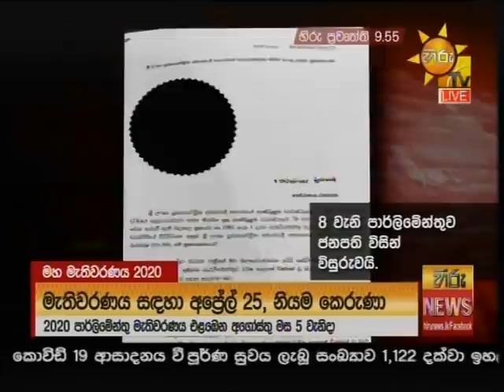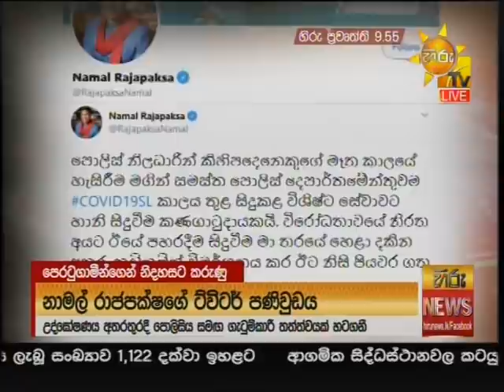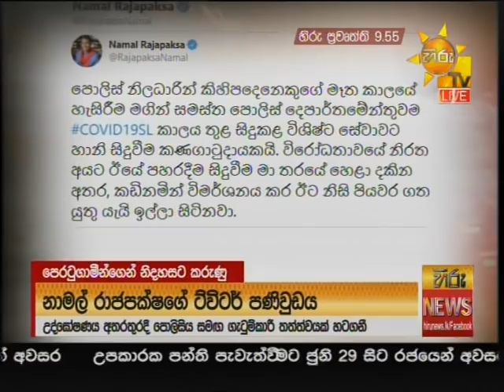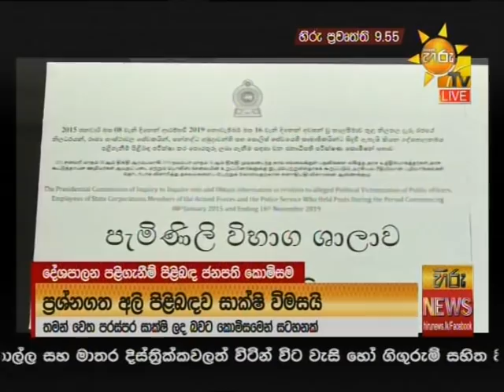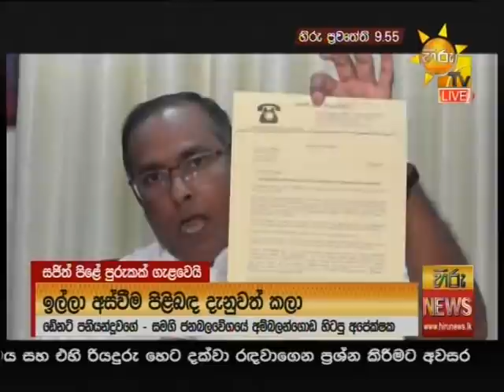හිරු 11.55 ප්‍රධාන ප්‍රවෘත්ති ප්‍රකාශය - Hiru TV NEWS 11:55 Live | 2020-06-11